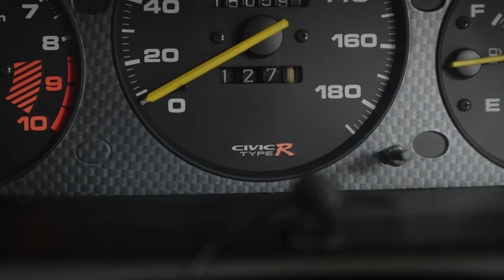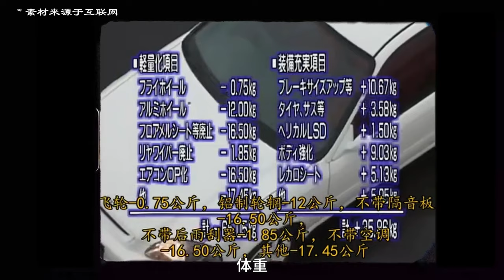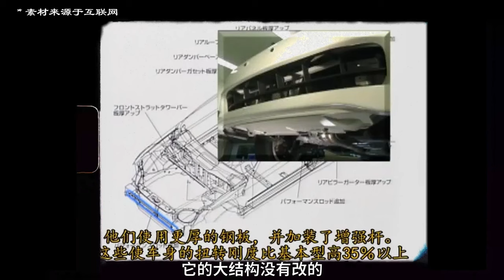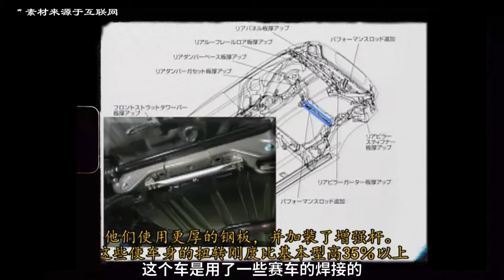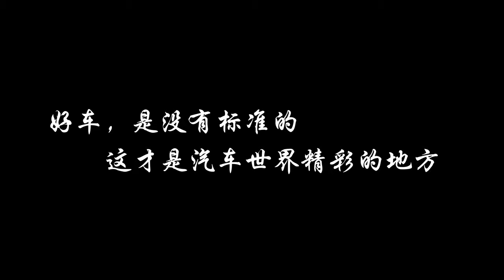一部可以当两部玩的车，本田EK9，唤醒他的信号是6100转！【袁启聪】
hello大家好我是袁启聪，人称三嘲袁老，破烂王是也，喜欢玩玩破烂，开开车；